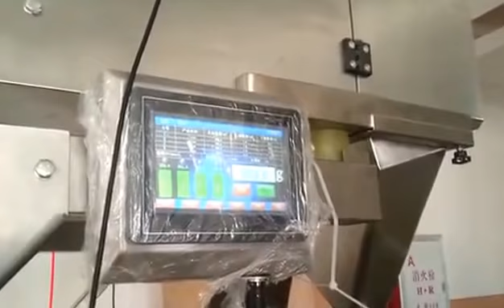automatic 2 lane beans packing machine